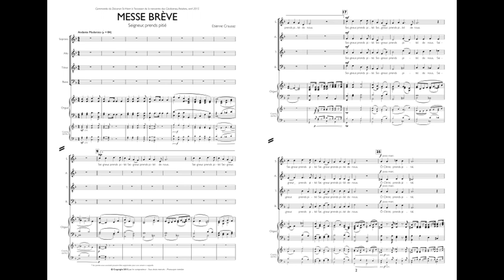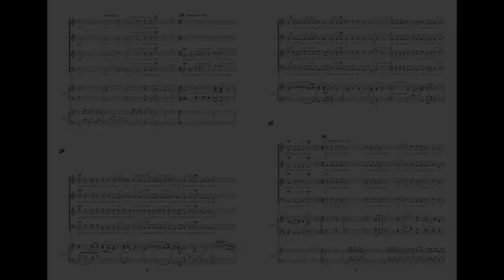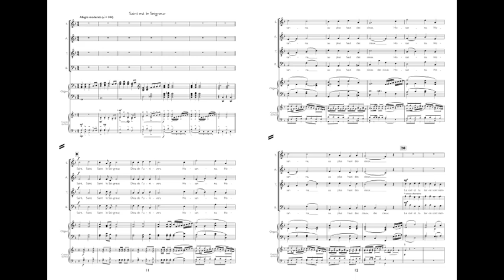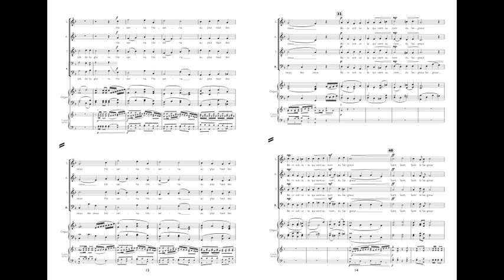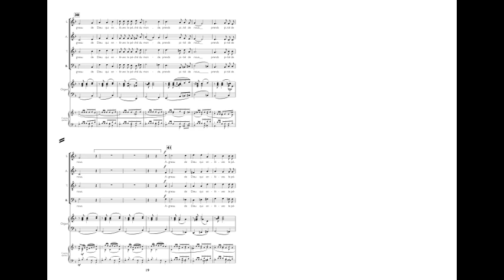Messe Brève - Etienne Crausaz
Etienne Crausaz

Messe Brève pour choeur mixte, orgue et cuivres ad lib.

0:12 Seigneur, prends pitié
2:16 Gloire à Dieu
4:33 Saint est le Seigneur
6:13 Agneau de Dieu

Ensemble vocal Emocio, dir. Stéphane Mooser
Orgue : Vincent Perrenoud